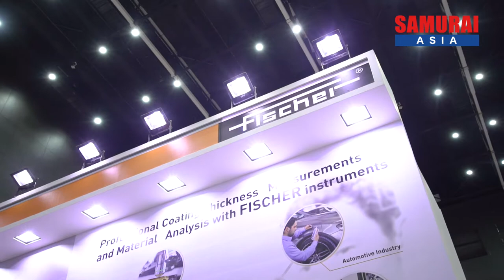HELMUT FISCHER (THAILAND) ーManufacturing Expo 2019ー